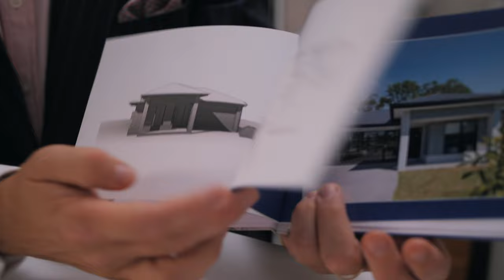Mirren Investment Properties | Video Business Card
Are you looking to build your property portfolio? Join Rene Marzinger, Director of Mirren Investment Properties, as he shares how Mirren Investment Properties helps smart investors source profitable investment properties that generate positive cash flow, significant tax benefits, and capital growth.

Discover how he and his team take care of all the work, from finding and negotiating properties to handling paperwork, so you can enjoy a set-and-forget investment. With their extensive research across major cities in Australia, they ensure you find excellent properties in high-demand areas.

Watch now and learn how you can achieve your goals and live your dreams with Mirren Investment Properties!

📍 11 Carisbrook Street, North Kellyville NSW 2155